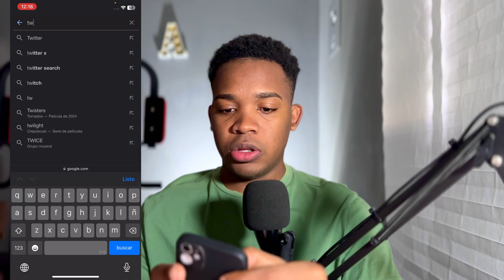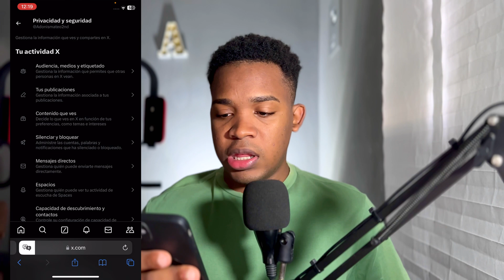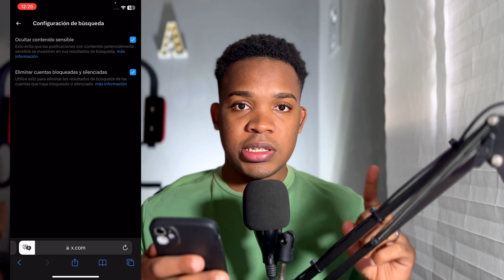Cómo Desactivar la Censura en Twitter (X) para Ver Todo el Contenido 😏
¿Te ha pasado que en Twitter no puedes ver cierto contenido porque aparece como ‘contenido sensible’? En este video, te enseño paso a paso cómo desactivar el filtro de contenido en Twitter para que puedas ver todas las publicaciones, imágenes y videos sin restricciones. Con esta guía, aprenderás a ajustar tus configuraciones de privacidad y contenido de manera rápida y sencilla.

Desde cambiar tus ajustes de seguridad hasta desactivar las advertencias de contenido sensible, esta guía es ideal para cualquier usuario que quiera aprovechar todas las opciones de Twitter. ¡Acompáñame y descubre cómo hacerlo!

Guía paso a paso:

 1. Accede a la configuración de privacidad de tu cuenta.
 2. Encuentra la sección de ‘Contenido sensible’ y aprende cómo modificarla.
 3. Guarda los cambios y disfruta de una experiencia completa en Twitter.